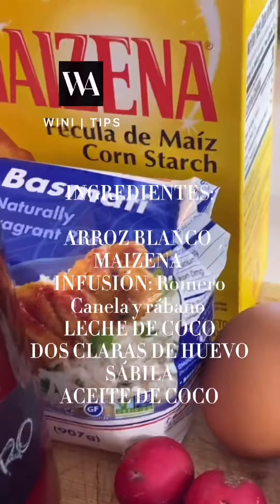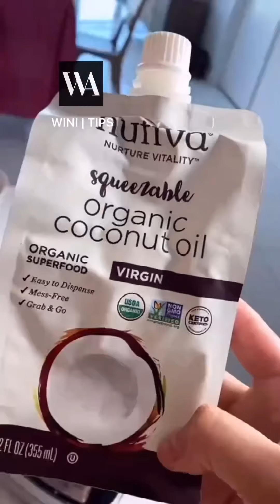CIRUGÍA CAPILAR ARTESANAL | CÉLULA MADRE NUTRITIVA PARA ALISAR EL CABELLO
WA - 00 CIRUGÍA CAPILAR ARTESANAL | RECETA, APLICACIÓN  Y BENEFICIOS | WINI TIPS BY @Wini Alvarez

____________________ Todo el contenido en éste canal tiene la finalidad de proveer información, y no instrucciones o recetas médicas. No se descalifica a la ciencia y la inteligencia humana dada por Dios al hombre. La misión es proporcionar información educativa únicamente. Cada cuerpo y organismo tiene diferentes necesidades al igual que cada tipo de piel y cabello presentan diferentes necesidades y rutinas de cuidado.
Si tienes alguna duda o síntoma consulta a tu médico de cabecera o especialista u otro proveedor de salud pública. La cosmética natural y tratamientos en casa requieren de sentido común y responsabilidad.

CIRUGÍA CAPILAR NUTRITIVA y REPARADORA lleva la infusión anti caída ésta vez el jengibre ha sido sustituida por rábano que es una hortaliza rica en hierro detiene la caída y aumenta la circulación sanguínea estimulando y fortaleciendo la raíz del cabello y acelera el crecimiento.

No es necesario agregarle JENGIBRE. Ya que ha sido sustituido por el rábano.

Tienes dos en una. La cirugía capilar restaura nutre y sella la cutícula capilar. Aportando brillo y suavidad y eliminando el frizz, resequedad y hasta la caspa y ese cabello esponjado lo aplaca y lo deja manejable y sedoso. Pero lo más importante una cutícula sana y nutrida.

︎︎Para Más información subscríbete al canal y sigue mis cuentas donde comparto más información breve y explícita.